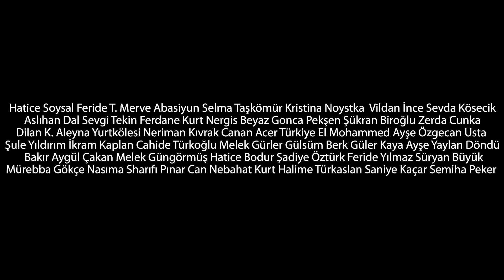8 Mart Dünya Emekçi Kadınlar Günü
8MartDünyaEmekçiKadınlarGünü KadınlarGünü kutluolsun BGazete ekibi olarak tün kadınlarımızın 8 Mart Dünya Emekçi Kadınlar Günü'nü kutlarız.